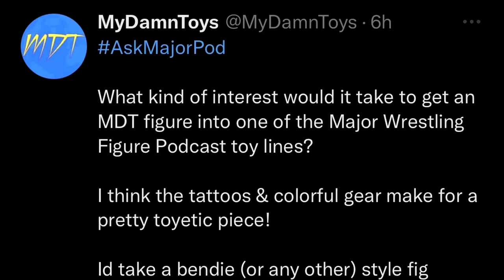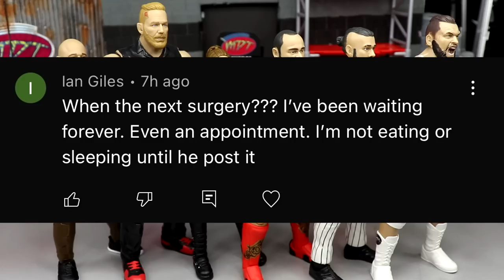RANKING AEW UNRIVALED SERIES 10 FROM WORST TO BEST!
AEW Unrivaled Series 10 action figure review
AEW Unrivaled Series 10 Wardlow, Jake Hager, Miro, Tazz, Andrade, Britt Baker action figures

NEW aew action figures